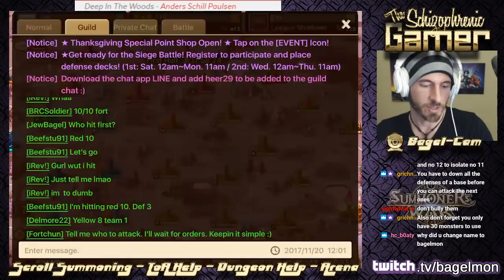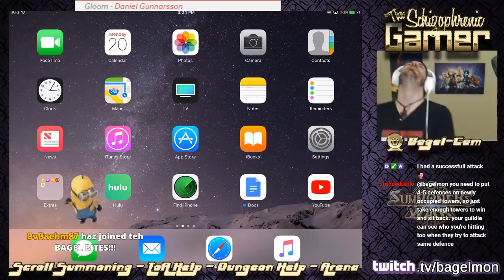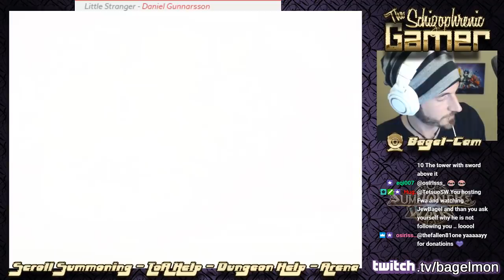SUMMONERS WAR : Guild Siege First Battle, ToA, Arena, New Nat 5 Toy!!!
We got a new Toyyyyyyyyyyyyyyyyyyyyyyyyyyyyyyyyyyy :D
Also Guild Siege and a bunch of other stuff :D